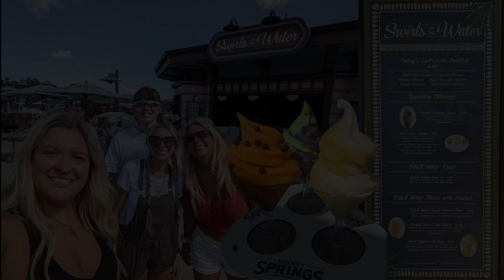Disney Springs 2023 Walt Disney World: Trying THE NEW Halloween Dole Whip Sampler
In the enchanting realm of Disney Springs in 2023, the Halloween Dole Whip Sampler is an irresistible treat that tantalizes taste buds and transports visitors into a whimsical world of spooktacular delights. This limited-time offering features a trio of bewitching Dole Whip flavors, each more delightful than the last.  This sampler promises an enchanting and Instagram-worthy experience, perfect for those seeking a magical blend of Halloween fun and delectable indulgence at the heart of Disney's enchantment. Disney Springs 2023 Walt Disney World: Trying THE NEW Halloween Dole Whip Sampler